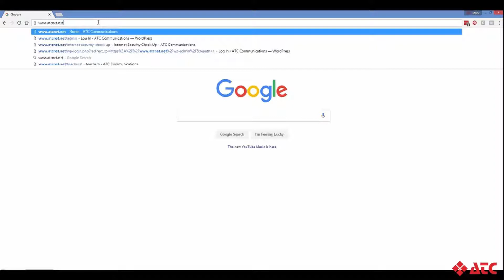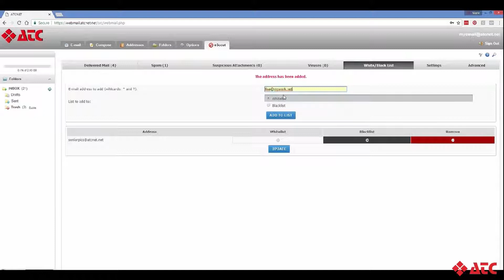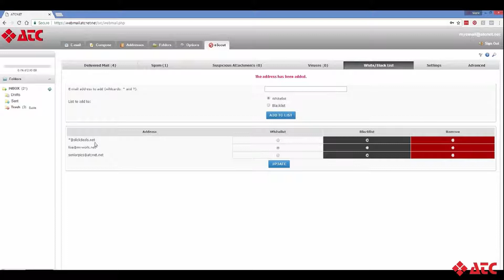How do I block unwanted emails?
Learn how to block specific email users, block entire email domains, create black/white lists, and more with email from ATC Communications.